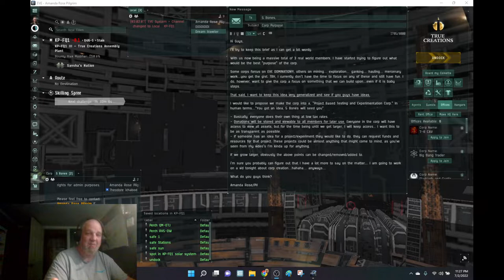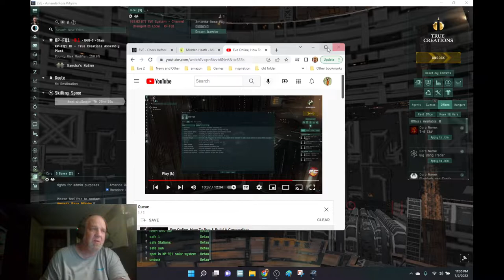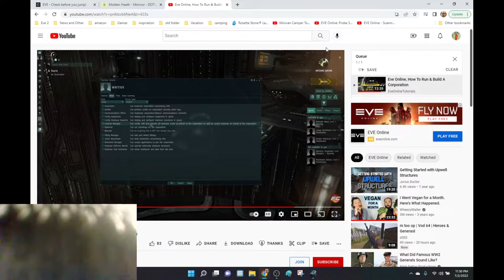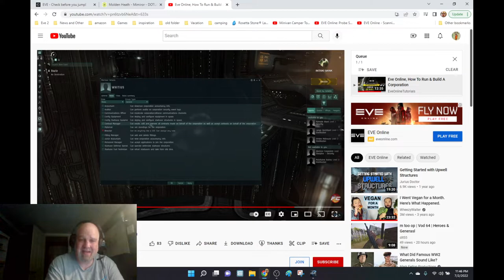Eve Online: Amanda Rose - New Era Ep. 6 (Corp Building Prologue)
This channel is devoted to having fun. please feel free to message me in game, in the comment section or my email listed in the "About" tab on the youtube homepage.